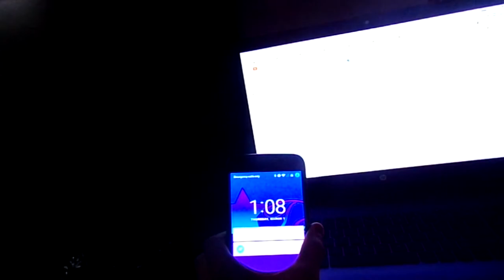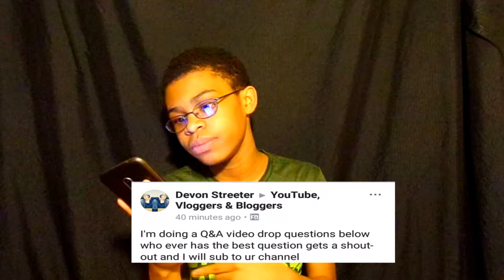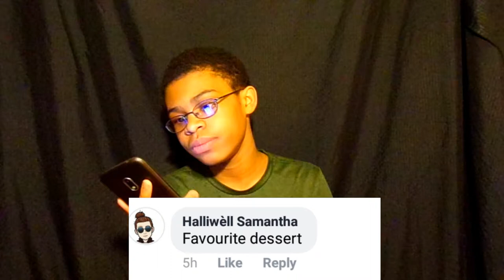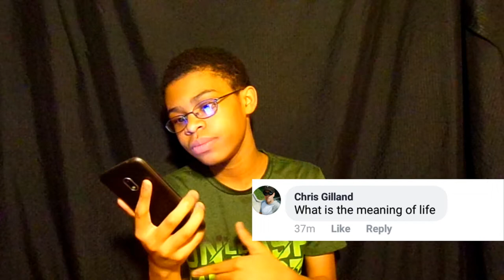I MADE MY FIRST Q&A!!!!